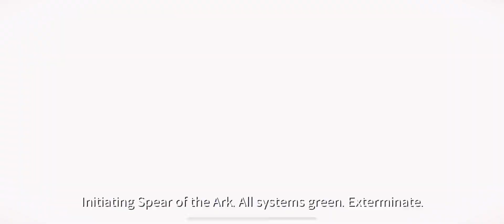Eversoul : Battlefront 16-40